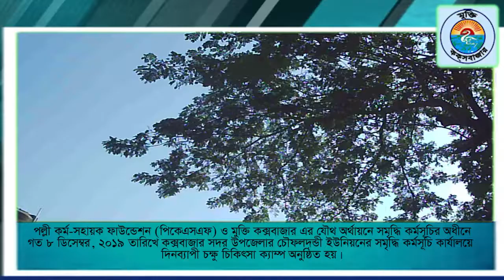Eye camp organized under the initiative of Mukti Cox's Bazar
পল্লী কর্ম-সহায়ক ফাউন্ডেশন (পিকেএসএফ) ও মুক্তি কক্সবাজার  এর যৌথ অর্থায়নে সমৃদ্ধি কর্মসূচির অধীনে গত ৮ ডিসেম্বর, ২০১৯ তারিখে কক্সবাজার সদর উপজেলার চৌফলদন্ডী ইউনিয়নের সমৃদ্ধি কর্মসূচি কার্যালয়ে দিনব্যাপী চক্ষু চিকিৎসা ক্যাম্প অনুষ্ঠিত হয়। উক্ত ক্যাম্পে উপস্থিত ছিলেন  মুক্তি কক্সবাজার এর   নির্বাহী কমিটির ভারপ্রাপ্ত সভাপতি  অধ্যাপিকা জেবুন্ নেছা, সাধারন সম্পদক জনাব বাবলা পাল, চৌফলদন্ডী ইউনিয়নের ইউনিয়ন পরিষদ সদস্য মোস্তফা কামাল।  প্রধান নির্বাহী জনাব বিমল চন্দ্র দে সরকার উক্ত অনুষ্ঠানে সভাপতিত্ব করেন। চক্ষু ক্যাম্পে  চিকিৎসা প্রদান করেন কমিউনিটি চক্ষু হাসপাতাল এর কনসালটেন্ট ও বিশিষ্ট চক্ষু চিকিৎসক ডাঃ বিমল চৌধুরী ও তার সহকর্মীবৃন্দ।
দিনব্যাপী এই ক্যাম্পে বিনামূল্যে ১৯০ জন রোগীর চক্ষু চিকিৎসা সেবা প্রদান করা হয় । ২০ জন রোগীকে চোখের ছানি অপারেশনের জন্য সনাক্ত করে তাদের বিনামূল্যে অপারেশন করা হয় ।  ১৭০ জন রোগীকে প্রয়োজনীয় চোখের ঔষধ সহ ব্যবস্থা পত্র প্রদান করা হয়।